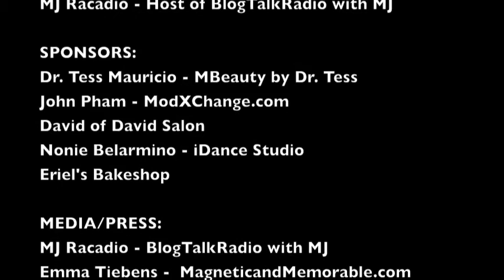John Ablaza Bowtie Couture Fashion Show Press Conference Los Angeles, CA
- What an incredible opportunity to hear from the Philippines first Eco-Couture Fashion Designer John Ablaza.  Hear him share his humble beginnings as a Horticulturist, turned world-renowned Fashion Designer.  His mission and vision in helping the Mangyan Tribes of the Philippines with self-sufficiency and sustainability, merited the attention and support of 2 powerful foundations - The Ayala Foundation and the Manny Pacquiao Foundation.   Be part of his "Bowtie Couture Launch" at a red carpet Fashion Show to be held at the legendary Celebrity Centre in Hollywood, CA, on November 28, 2015.   John will showcase his museum-quality couture collections created from natural materials indigenous to the Philippines, like coconut seeds, feathers, wood and fabric woven and embroidered by the finest artists of the Mangyan Tribe.  John Ablaza is the loud voice for Fashion For A Cause and his vision has helped many villages thrive and become self-sufficient.  Come join us to an evening to experience meaningful Couture, Culture and Contribution. Have a lot of fun, expand your network while making a difference! See you there!